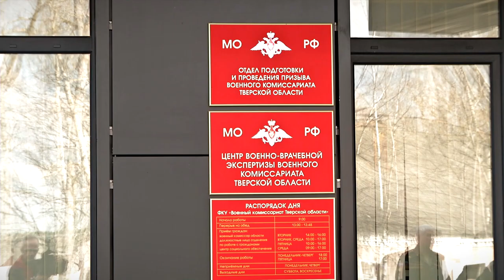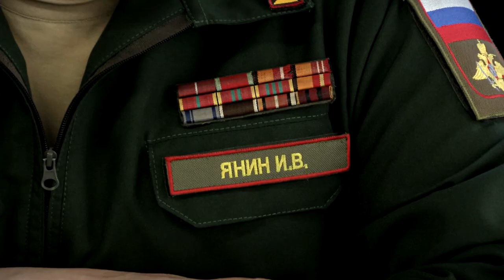В Тверской области стартовала весенняя призывная компания